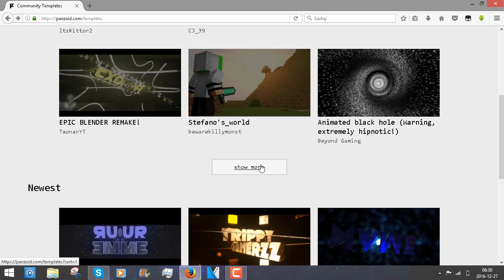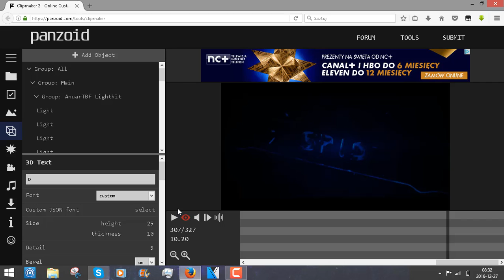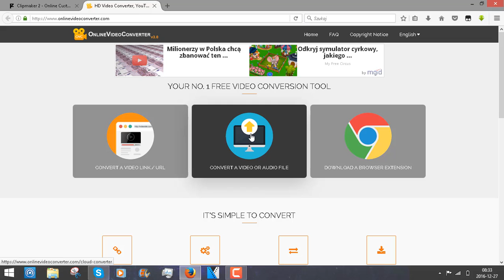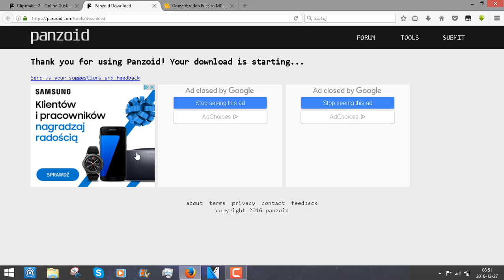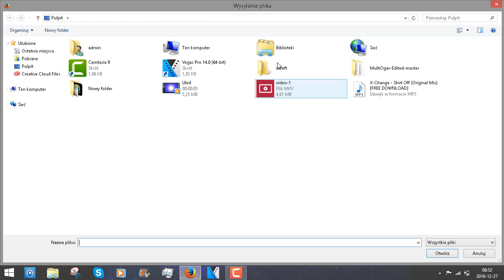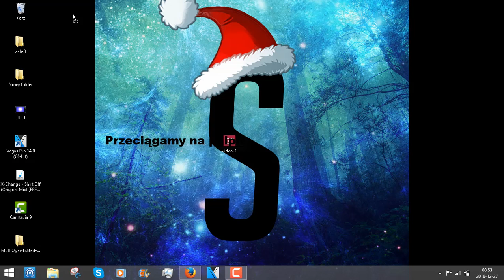Jak pobierac intra z Panzoida po Aktualizacji?[Poradnik][2024/2025!]!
Witajcie dzis pokaże wam jak pobrac intra z panzoida po updacie!